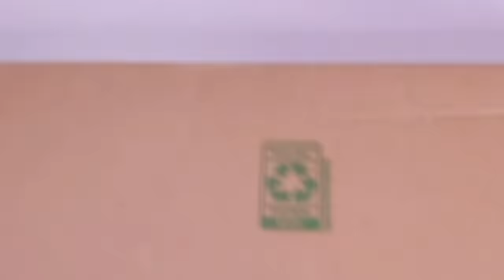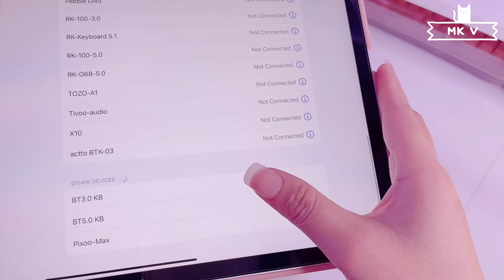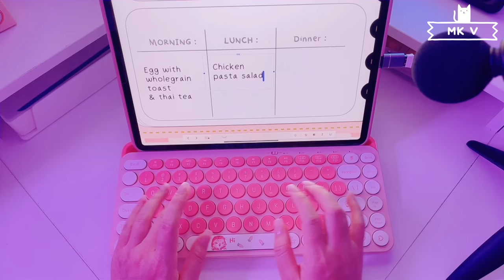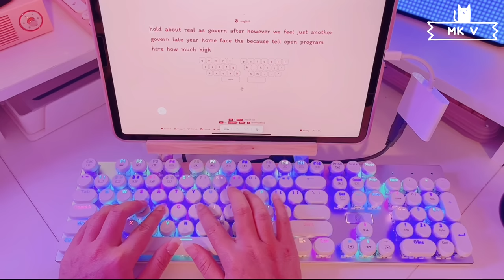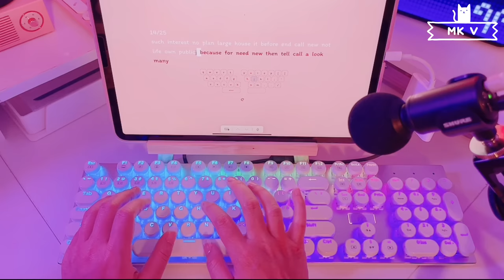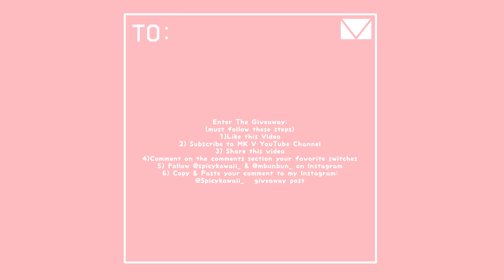POV ASMR UNBOXING Keyboards & Typing Sounds￼ Clicky ft Marvo, HUO JI, DASFUDE, & Punkston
Squisheen Mewaii™ Loooong Family Long Cat Kitten Plush Pillow Squish Toy

Cherry Red DASFUDE FP011 80% Multi-Device Wireless Keyboard

HUO JI E-Yooso Z-88 Wired Typewriter Style Mechanical Gaming Keyboard

Marvo KG972W Gasket Mount Mechanical Keyboard Sea Sale Switches
USA ONLY. Fineday and I teamed up to giveaway one of their gorgeous retro keyboard: Fineday 2.0.

(You must follow these steps)

1) Like this Video
4) Comment in the comments section your favorite switches
5) Follow @spicykawaii_ & @mbunbun

I will announce the winner 9/15/2022 on my Instagram account: @spicykawaii_  (ONLY)!!!

Do not get scammed by fake accounts. I will not ask anyone for money or their government information!!

Product featured in this video were provided for review/unboxing purposes/ first impressions. Thank you for supporting me.